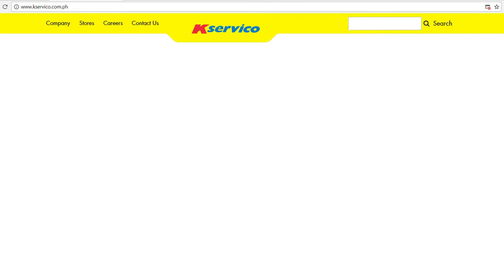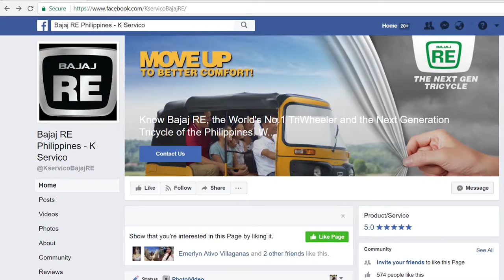k servico draft4